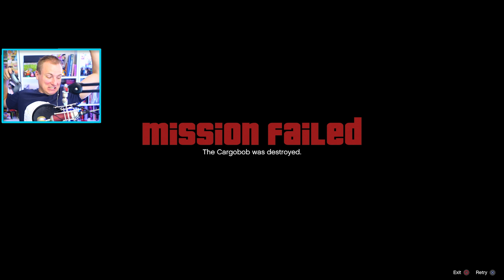HVILKE FLYVELEKTIONER? - DANSK GTA:V LET'S PLAY #21 🇩🇰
Jørgen spiller igennem GTA V til PS4 Pro! Se med på kanalen :)